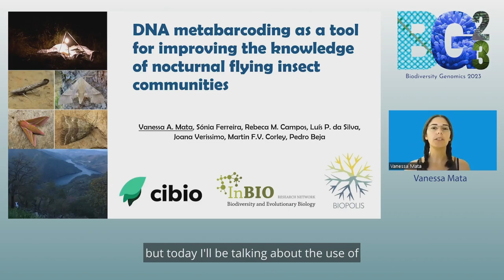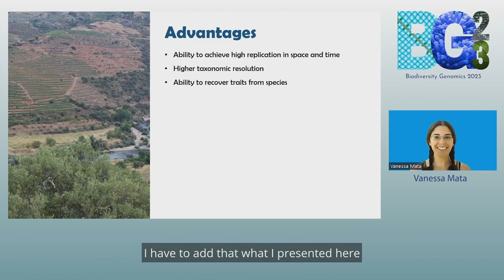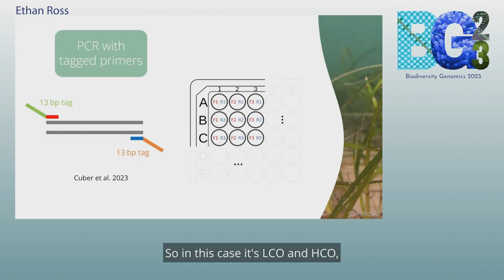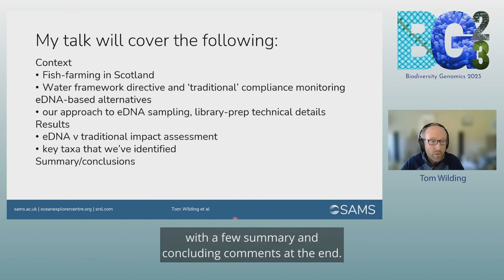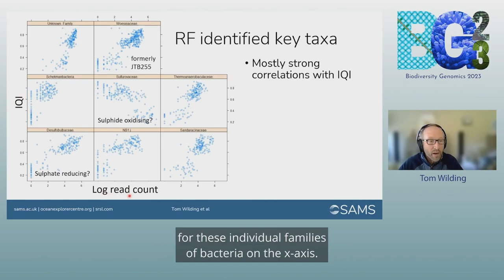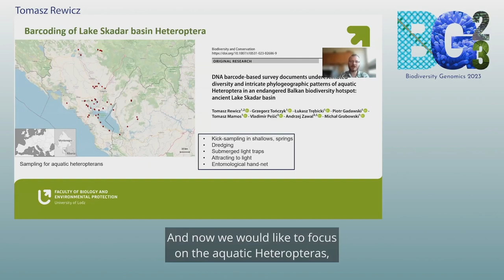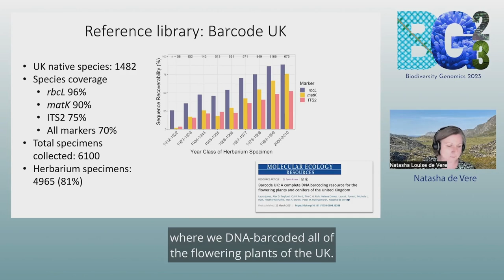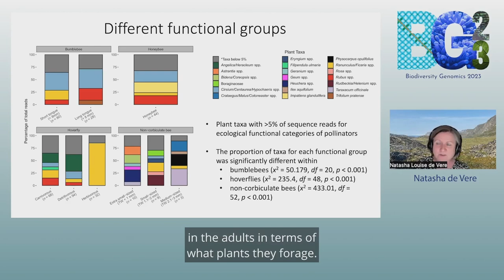Applications: using DNA sequencing to understand and conserve biodiversity (DNA Barcoding)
Watch the full recording of Session 2B of the Biodiversity Genomics Europe Day at the Biodiversity Genomics Conference 2023

00:00:00 INTRODUCTION
Mara Lawniczak (Wellcome Sanger Institute)

00:00:35 DNA METABARCODING AS A TOOL FOR IMPROVING THE KNOWLEDGE OF NOCTURNAL FLYING INSECT COMMUNITIES
Vanessa Mata (CIBIO, Centro de Investigacão em Biodiversidade e Recursos Genéticos, Universidade do Porto)

00:09:30 ADVANCES IN DNA BARCODING USING OXFORD NANOPORE SEQUENCING FOR MONITORING SCOTTISH SEAGRASS BIODIVERSITY
Ethan Ross (University of Aberdeen)

00:18:30 ENVIRONMENTAL MONITORING USING BACTERIAL METABARCODING
Thomas A. Wilding (Scottish Association for Marine Science)

00:27:25 DNA BARCODE-BASED SURVEY DOCUMENTS UNDERESTIMATED DIVERSITY AND INTRICATE PHYLOGEOGRAPHIC PATTERNS OF AQUATIC HETEROPTERA IN AN ENDANGERED BALKAN BIODIVERSITY HOTSPOT IN ANCIENT LAKE SKADAR BASIN
Tomasz Rewicz (Dept. of Invertebrate Zoology and Hydrobiology, University of Lodz)

00:35:40 UNRAVELLING PLANT-POLLINATOR INTERACTIONS USING POLLEN DNA METABARCODING
Natasha de Vere (Natural History Museum Denmark, University of Copenhagen)

00:44:53 Q & A / DISCUSSION